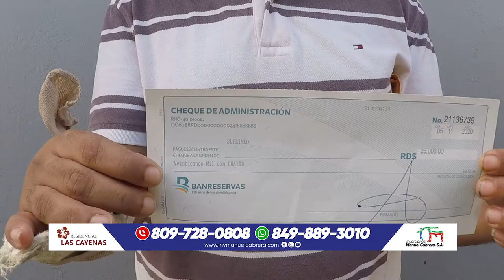Gracias a @invresiones_manuel_cabrera por ayudarnos a ayudar.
Jose Antonio Peña es un delivey, realizando su trabajo tuvo un accidente fracturandose el brazo derecho en varias partes, necesitaba urgente una operacion ya que no contaba con los recursos para dicho procedimiento.

@Inversiones_Manuel_Cabrera inmediatamente solictamos apoyo en este caso realizo el aporte necesario para proceder y reestablecer la salud de este humidle ciudadano, agradecemos el respaldo que nos ofrece en procura de ser intermediario para llevar aliento aquellos que necesitan solidadridad.